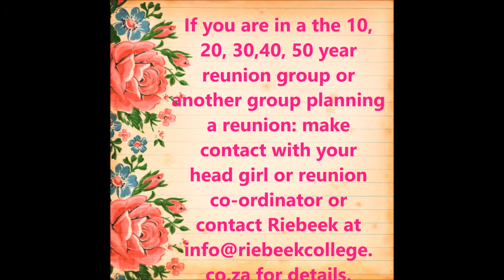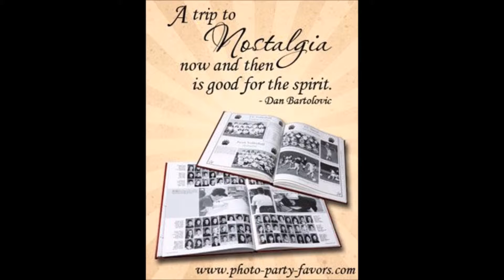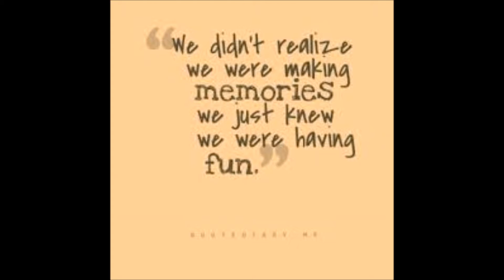Calling all Old Girls